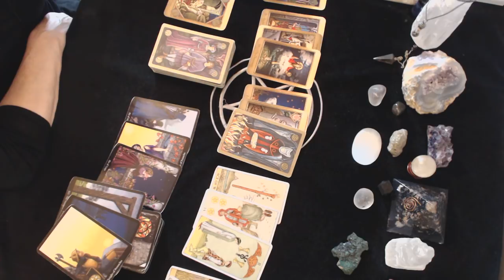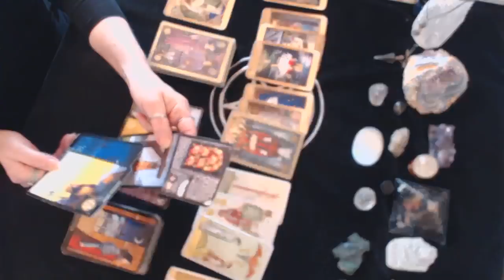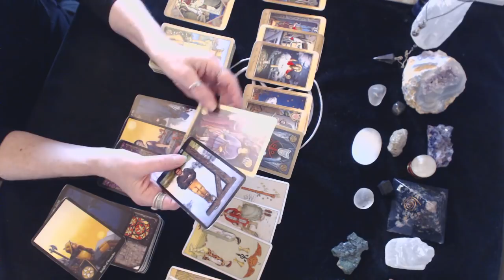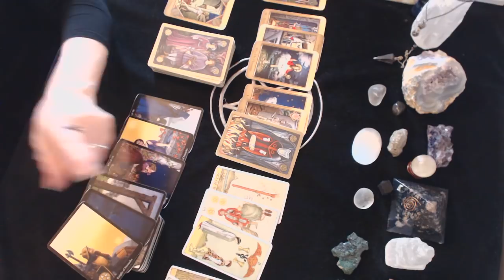Virgo July 2019 How they really feel